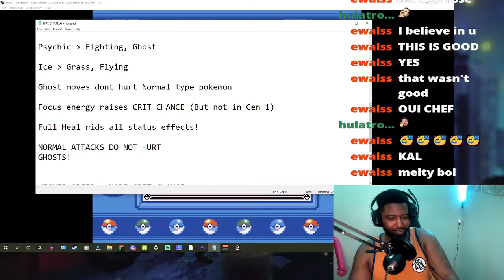The run ends at Lorelei | Red/Blue Nuzlocke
Video ends when the run dies